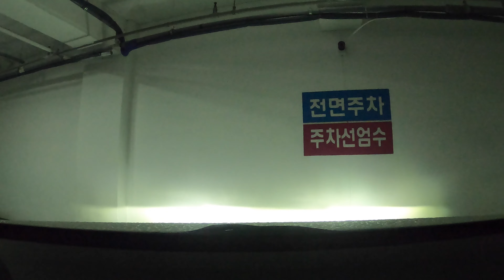비오는날 고속도로 경산 대형 키즈카페 키즈다쿵2 주차장 진입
소리부자 채널에서는 주변에 다양한 소리들을 담아내려고 노력합니다
원하시는 소리가 있으면 댓글로 남겨주세요